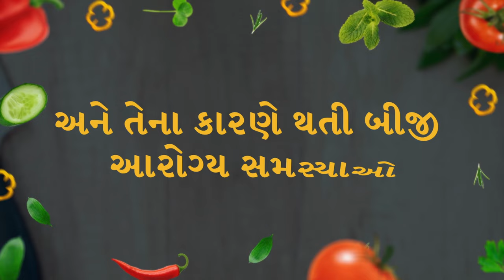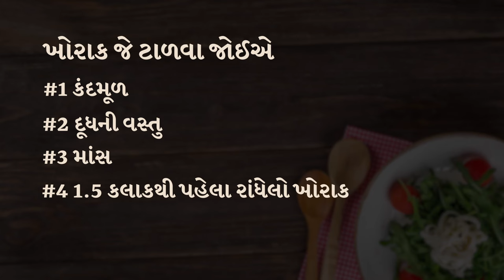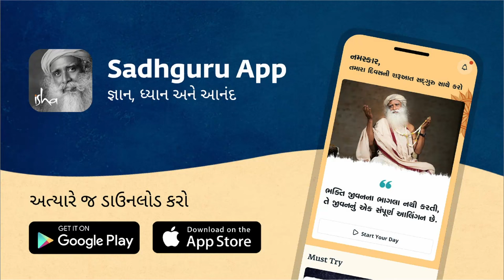આ ૪ વસ્તુઓ ખાવાનું ટાળો! | Sadhguru Gujarati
યોગની દ્રષ્ટિએ એવો આહાર જે તમારી એકંદર સુખાકારી માટે સહાયક નથી અને ખરાબ સ્વાસ્થ્યનું કારણ બની શકે છે.